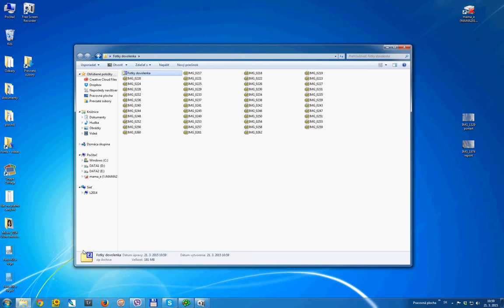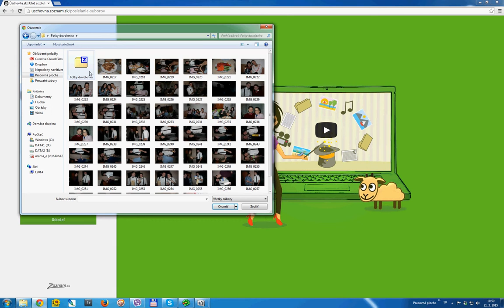win zip tutorial photos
Ako dat fotky do zip (ako spakovat subory) a poslat cez uschovnu

How to zip photos and send by transfer